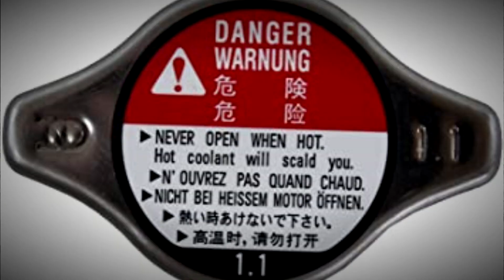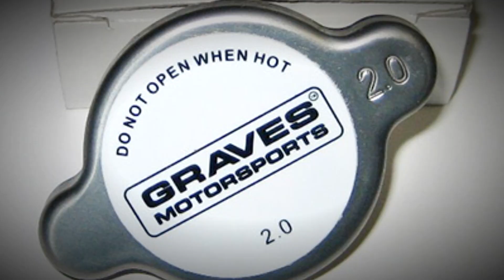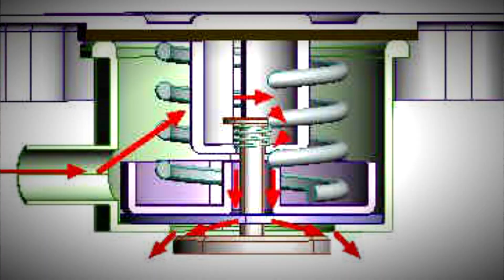Как работает крышка радиатора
В это видео я расскажу как работает крышка радиатора